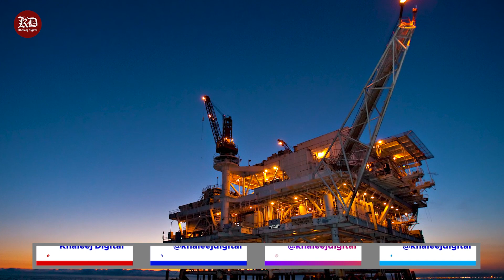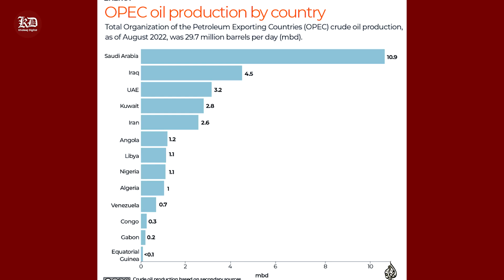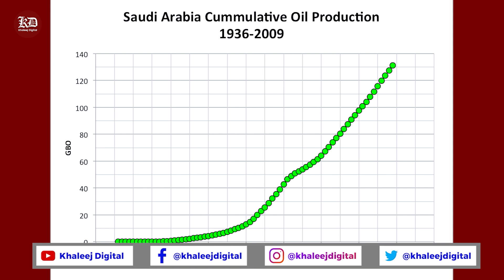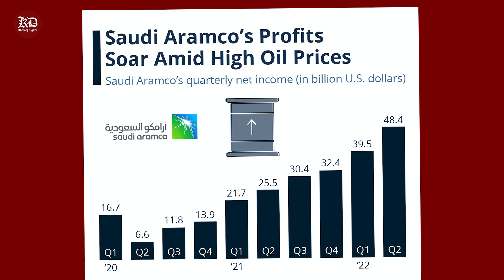How Saudi Arabia is Putting its Money on Tech For Life After Oil || Price Cut Report Urdu & Hindi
How Saudi Arabia is putting its money on Tech For Life After Oil || Price Cut